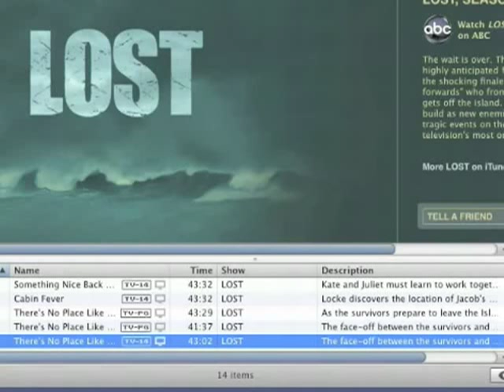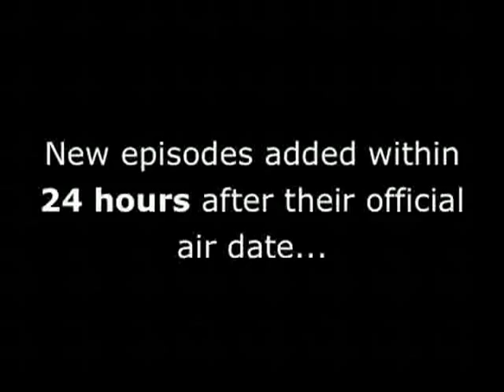House MD Season 3 Episode 7 Son of Coma Guy